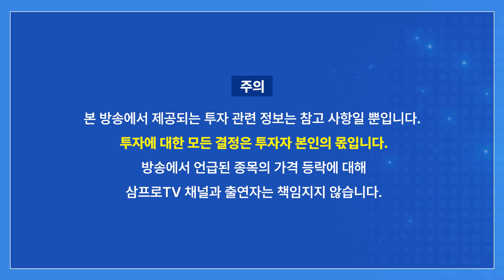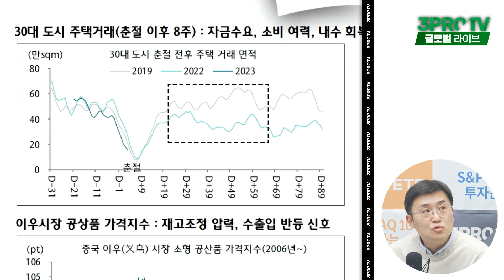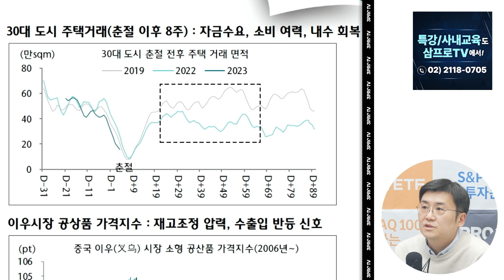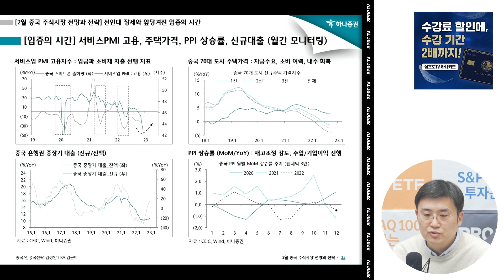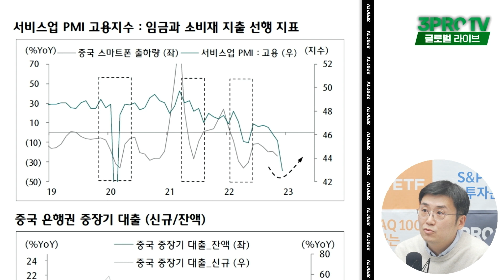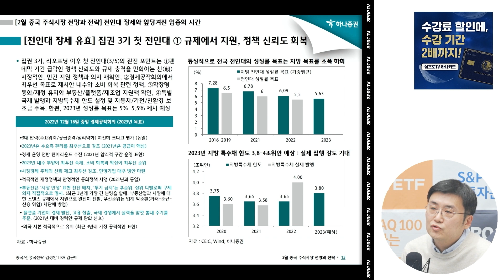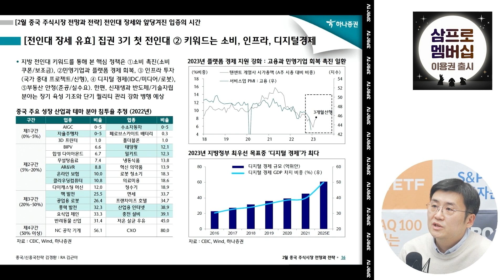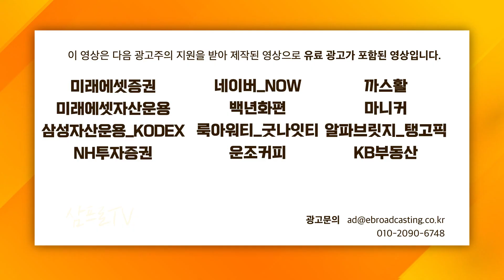리오프닝도 빠르고, 검증의 시간도 빠르다 f.하나증권 김경환 연구위원 [글로벌 이슈체크]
2023년 삼프로TV 다이어리 & 캘린더 세트 판매 수익금은 자립준비청년을 위하여 기부됩니다.